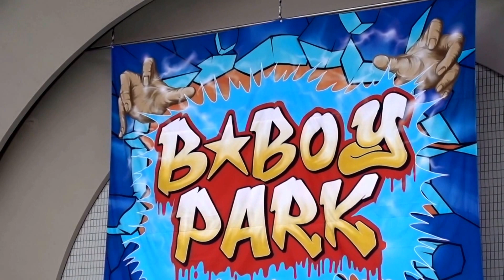[B BOY PARK 2017]スナフキン 3日目 live